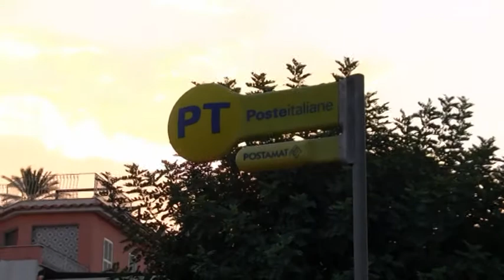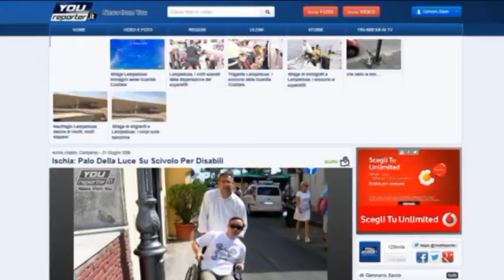BARRIERA ARCHITETTONICA ALL'UFFICIO POSTALE DI ISCHIA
A Ischia le barriere architettoniche anziché abbatterle, si erigono
SPUNTA L'INFERRIATA, ORA NEL COMUNE DI ISCHIA ANCHE L'UFFICIO POSTALE E' OFF LIMITS PER I DISABILI: ASSURDO!
Personalmente stamattina presto ho contattato la Direzione dell'Ufficio Postale di Ischia e mi è stato garantito che il varco sarà allargato ma intanto che saranno eseguiti i lavori che ci auguriamo effettuati ad horas, ho chiesto che vengano immediatamente rimossi i catenacci presenti alla base del corpo centrale della ringhiera in modo da aprire sin da subito un varco che dia la possibilità ai disabili di recarsi alla posta.

Nei giorni scorsi per evitare la sosta dei motorini, Poste Italiane ha deciso di installare una ringhiera all'esterno dell'Ufficio Postale di Ischia Porto. Un'inferriata sistemata da un capo all'altro dei muretti laterali che delimitano lo spazio esterno della posta ischitana. Ma la struttura in ferro nata per evitare l'accesso dei motocicli, si è rivelata una vera e propria barriera architettonica che non consente più l'accesso ai disabili all'interno dell'Ufficio Postale. E questo perché, seppur sarebbero state rispettate le misure previste dalle norme in materia, essendo presente nel varco di accesso una curva, le carrozzine non possono passare. Personalmente stamattina presto ho contattato la Direzione dell'Ufficio Postale di Ischia e mi è stato garantito che il varco sarà allargato ma intanto che saranno eseguiti i lavori che ci auguriamo effettuati ad horas, ho chiesto che vengano immediatamente rimossi i catenacci presenti alla base del corpo centrale della ringhiera in modo da aprire sin da subito un varco che dia la possibilità ai disabili di recarsi alla posta. Ma Ischia non è nuova a casi simili. Anzi possiamo dire che nel Comune capoluogo dell'isola Verde, le barriere architettoniche anziché abbatterle, si erigono. Infatti quattro anni fa lungo la centralissima via Edgardo Cortese, una delle poche strade in cui erano state abbattute le barriere architettoniche, l'Amministrazione comunale guidata dall'attuale sindaco Giosi Ferrandino, collocò i nuovi pali della luce proprio sugli scivoli per disabili: che vergogna!!! Una vergogna che denunciammo a livello nazionale ma l'indignazione mediatica che attraversò tutto lo Stivale non servì a sensibilizzare gli amministratori ischitani e così oggi nel cuore del centro storico di Ischia, quelle odiose  barriere architettoniche continuano a calpestare e umiliare il diritto alla mobilità dei diversamente abili: da non credere!!!